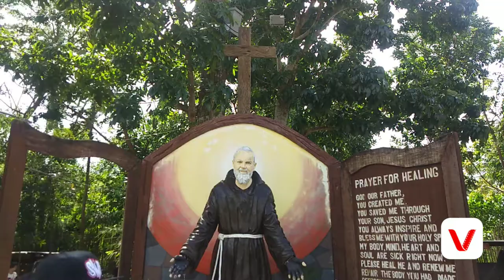Batangas to Tagaytay Trip | January 2019 | PASYAL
2 hours Trip to Padre Pio Shrine, Sto. Tomas Batangas
No entrance Fee there only on the Tower where you get to view the whole place (P20/head)
30mins on the road to Tagaytay Prime Residences the road's high and steep so ingat kayo.
They have a pool but due to cold weather, di namin natry magswim LOL! (not a good idea)

From there, we went to Sky Ranch (no photo nor video tho) it was too cold to hold the cam properly. 15mins to get there. P100/head entrance fee.
Inside, the rides and carnival plays cost ranges 50-300

The next day, before checking-out, don't forget to visit the roof top. The wind blows strong and cold and its so perfect for a quick siteseeing.

After checking-out, we went to the 12-hectar Zoo/Farm called PARADIZOO!
199/head
The walk, experience and the feeding of animals are so worth it. 100peso fee to feed the animals and they'll give the different kinds of foods to feed them.

2 days weren't enough to visit the People's Park and Picnic Grove :(
We'll visit the place again for those :)

xoxo,
E